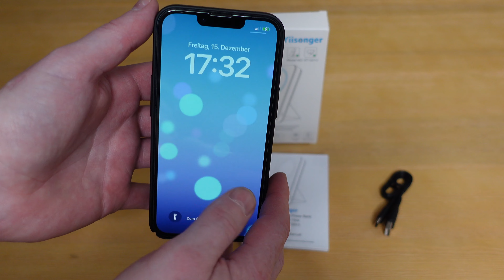MagSafe Powerbank für iPhone 14 - Tipp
Sehr praktisch für unterwegs ist eine MagSafe Powerbank. Aber Vorsicht, es gibts sie wie Sand am Meer. Heute stelle ich euch eine für das iPhone 14 vor, die ich nutze.

(Powerbanks bei Amazon)*